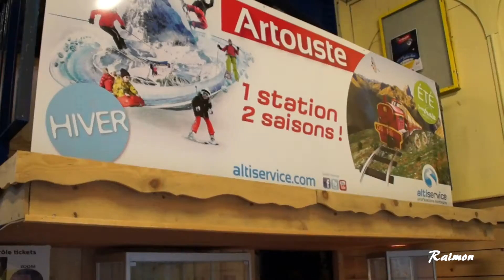La ruta del Trenecito de Artouste. Le petit train d´Artouste (Pirineo Frances))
Excursión al trenecito de Artouste, Francia. Muy cerca de la Frontera con España por el col du Pourtalet (Sallent de Gállego) se encuentra la localidad de Artouste-Fábregues, que alberga el tren más alto de Europa. Desde el Pueblo un telecabina nos elevará hasta los 1900 m de altitud en donde tomaremos el trenecito. Éste nos llevará entre montañas y barranco en un recorrido de unos 50 minutos hasta un lago donde podremos disfrutar del senderismo o simplemente comer y relajarnos.